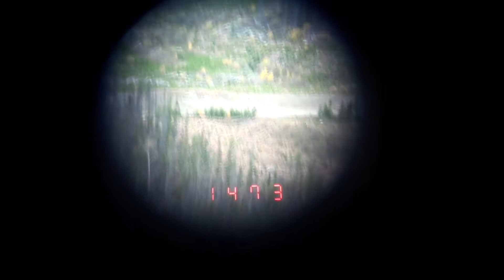Leica 1600 field test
Testing Leica 1600 rangefinder. I was able to bump out to 1986 yards. From the side of the mountain to the rock pile it was 1600 yards. I waypointed the original spot then drove to the rock pile and checked it with gps, which read .89 miles. I was  impressed with the accuracy.